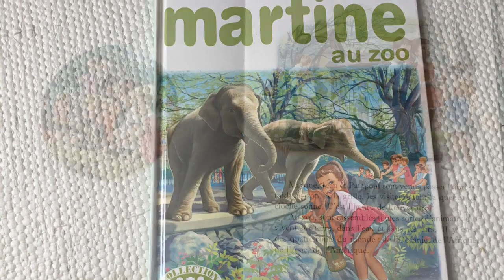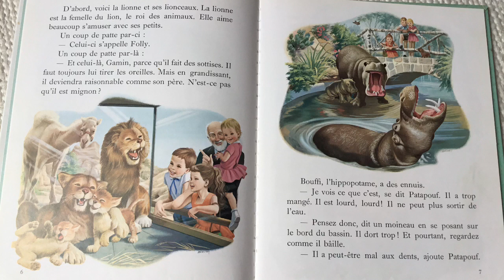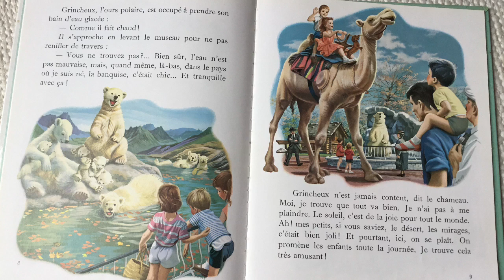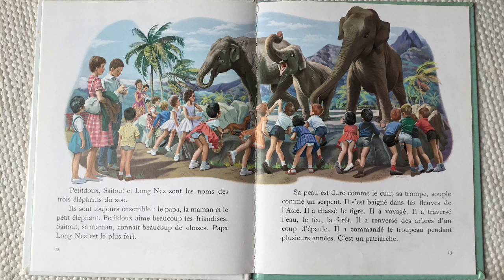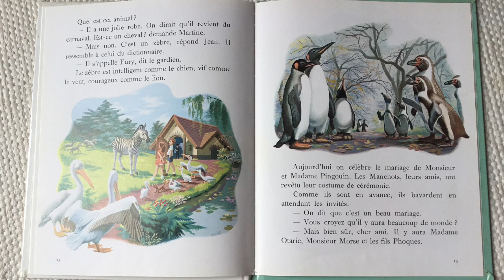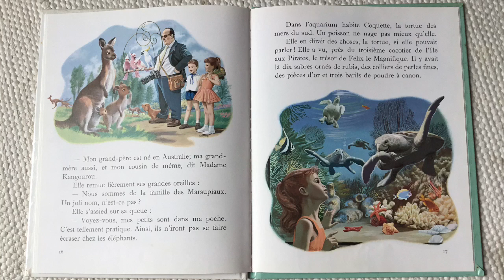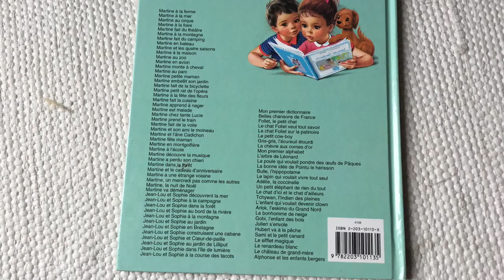Martine au Zoo - Lecture enfants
Lecture du Livre Martine au Zoo de Marcel Marlier et Gilbert Delahaye

Se procurer le livre: